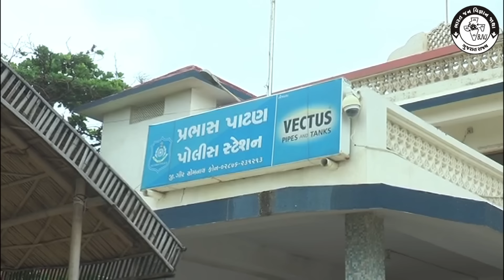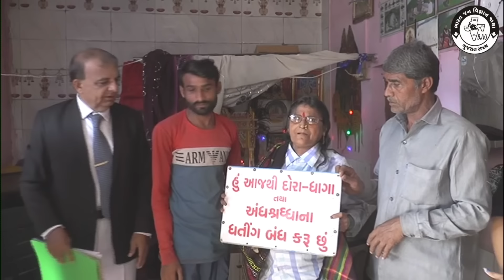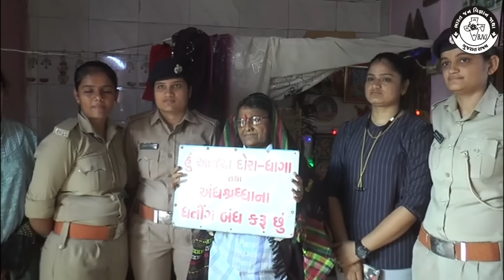Somnath Sonariya [ જાથાની ટીમને જોઈને ભુઈમાં ઉભી પૂંછડીએ ભાગ્યા, ભૂઈમાં નો પર્દાફાશ ]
વિજ્ઞાન જાથા દ્વારા અંધશ્રધા સામે જનજાગૃતિ પ્રવૃત્તિ કરવામાં આવે છે.અમુક ભુવા ભારાડી, પાંખડીઓ, ફકીર, મુંજાવર, ફાધર દ્વારા લોકો ને ગુમરાહ કરી છેતરપીંડી કરવામાં આવે છે તેને જનહિતાએ ખુલ્લા પાડી પર્દાફાશ કરવામાં આવે છે.
આ ચેનલ નો મુખ્ય હેતુ લોકો ને અંધશ્રધા માંથી મુક્ત કરી લોકોને વેજ્ઞાનિક અભિગમ થી જીવન જીવવા માટે  નો એક રસ્તો બતાવવાનો છે. આ ચેનલ માં વિડીયો અપલોડ કરવામાં આવે છે , તેનો હેતુ કોઈ ને અપમાનિત કરવાનો નથી, પણ લોકો ને જાગ્રત  કરવાનો અંધ્શ્રાધા માંથી બહાર કાઢવાનો છે.
જનજાગૃતિના કાર્યક્રમો ગુજરાત અને પુરા ભારત માં કાર્યક્રમો કરવામાં આવે છે.
india constitution article 51a.h, હેઠળ કોઈ પણ ભારત નાગરિક વૈજ્ઞાનિક અભિગમ અને અંધશ્રદ્ધા નાબૂદી કરવા માટે કાર્ય કરી શકે છે વધુ માહિતી માટે કોન્ટેક્ટ કરવા વિનંતી

अंधविश्वास के खिलाफ जन जागरूकता अभियान विज्ञान जाथा द्वारा किया जा रहा है।कुछ भुवा भराडी, फकीर, मुंजावर,  द्वारा लोगों को गुमराह और ठगा जा रहा है, उनका पर्दाफाश किया जाता है और जनहित में उनका पर्दाफाश किया जा रहा है।
इस चैनल का मुख्य उद्देश्य लोगों को अंधविश्वास से मुक्त करना और लोगों को वैज्ञानिक दृष्टिकोण से जीवन जीने का तरीका दिखाना है। इस चैनल में वीडियो अपलोड किए जाते हैं, इसका उद्देश्य किसी का अपमान करना नहीं है, बल्कि लोगों को जगाना और उनकी अज्ञानता से बाहर निकालना है।
गुजरात और पूरे भारत में जन जागरूकता कार्यक्रम आयोजित किए जाते हैं।
भारत के संविधान के अनुच्छेद 51ए.एच के तहत भारत का कोई भी नागरिक वैज्ञानिक दृष्टिकोण और अंधविश्वास के उन्मूलन के लिए कार्य कर सकता है।अधिक जानकारी के लिए कृपया संपर्क करें

સંસ્થાએ ૩૧ વર્ષથી કરેલા કામોની સત્ય ઘટનાઓ પર હકીકત ના અને જનહીતાએ ખુલ્લા પડેલા લોકોના વિડીયો જન જાગૃતિ માટે અપલોડ કરવામાં આવે છે

અંધશ્રદ્ધા બાબતની કોઈપણ માહિતી હોય તો અમારા મેલ આઈડી ઉપર સેન્ડ કરવા વિનંતી

Video & Thumbnail Editing credit by
Anklesh M Gohil ( B.J.V.J. Office Clerk )

All Over Credit in Vigyan Jatha owner
( B.J.V.J. office  Gujrat State )